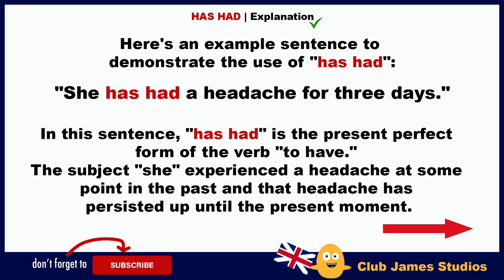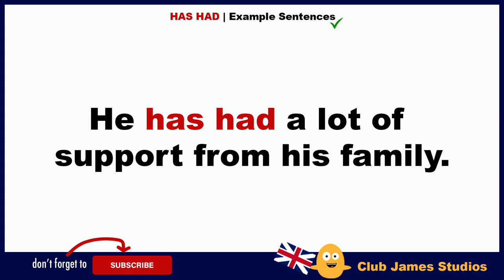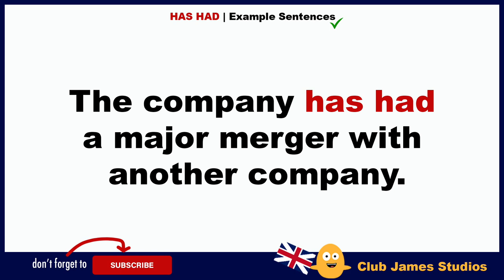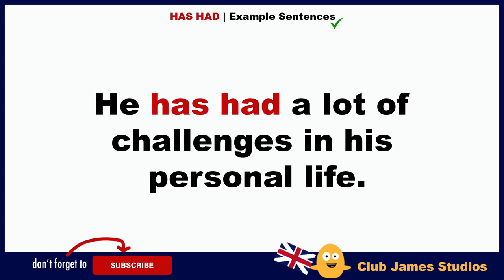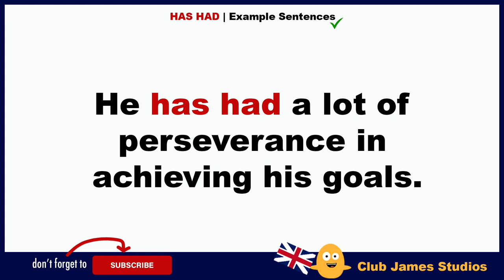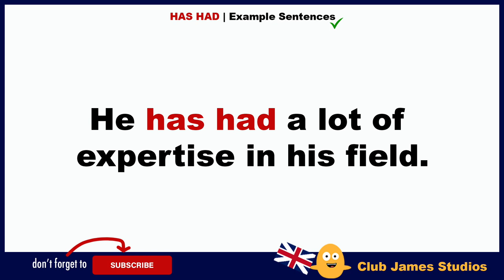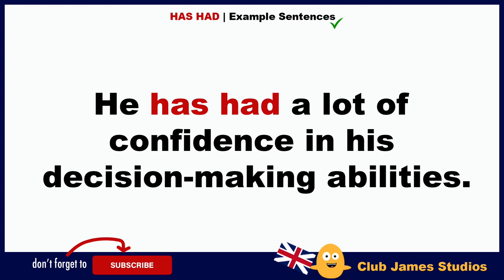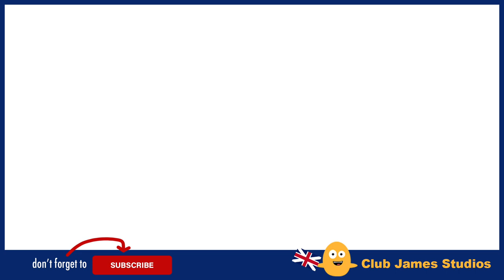Understand HAS HAD in English Grammar with 100 Example Sentences | Fluent English Speaking Practice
Looking to improve your English grammar? Watch this video tutorial on how to use "has had" correctly in sentences. With clear explanations and 100 examples, you'll learn how to use this common verb tense to convey past actions and events. Don't let grammar mistakes hold you back - watch this video and take your English skills to the next level!

All daily English sentences spoken by teacher James. 😎

How To Use… HAVE BEEN / HAS BEEN / HAD BEEN | English Grammar Lesson with 150 Example Sentences -